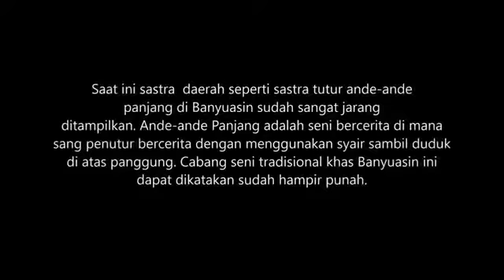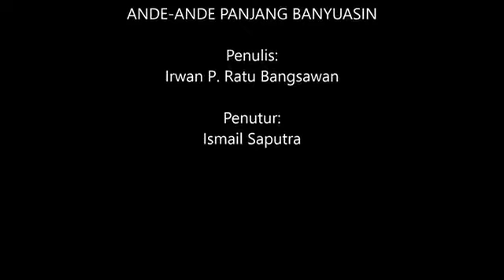ANDE-ANDE PANJANG || PUTRI BIYUKU